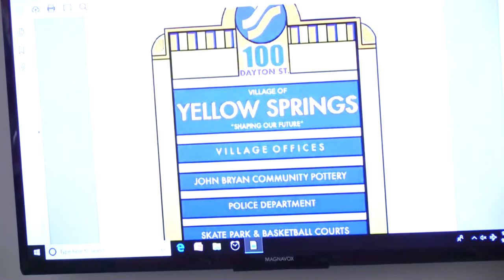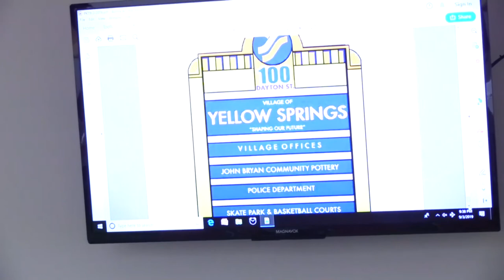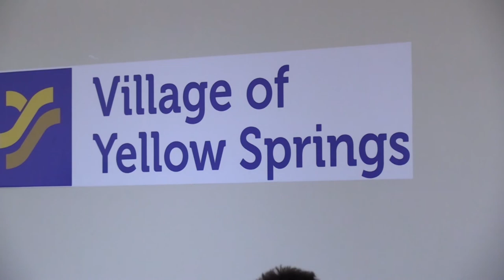VILLAGE COUNCIL 2019_09/03_INITIAL STREAMING AND AUDIO ISSUES REPAIRED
YELLOW SPRINGS VILLAGE COUNCIL 2019_SEPTEMBER 03_INITIAL STREAMING AND AUDIO ISSUES REPAIRED